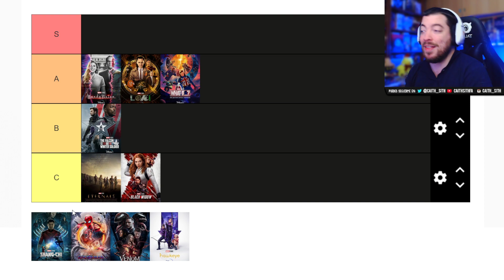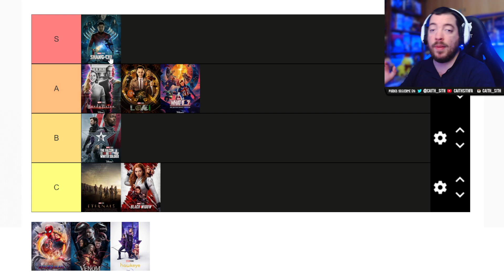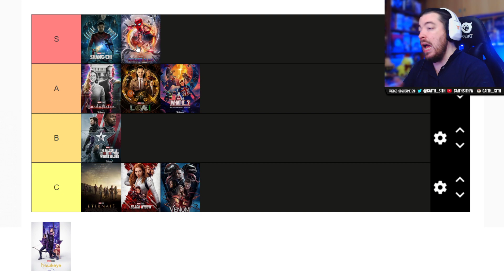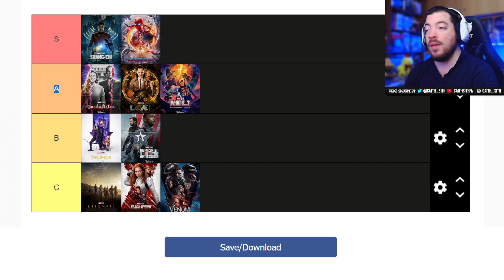RANKING MCU: Lo MEJOR y PEOR de MARVEL en 2021 (Películas & Series): De WANDA a SPIDERMAN & HAWKEYE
Veamos cuáles han sido las mejores películas y series de Marvel este 2021 y también, claro, las peores